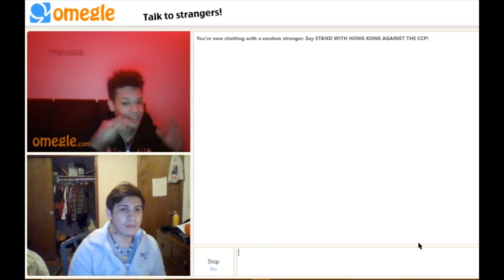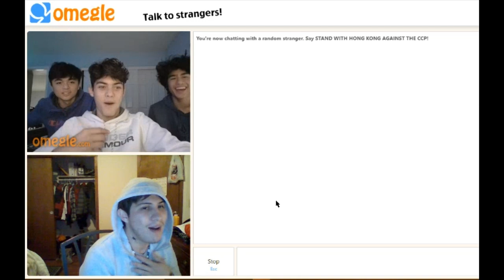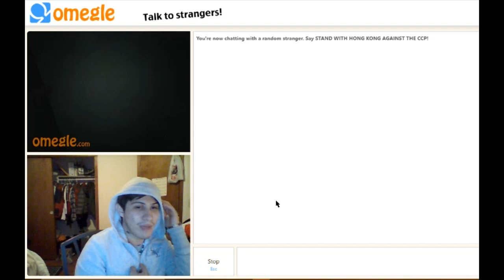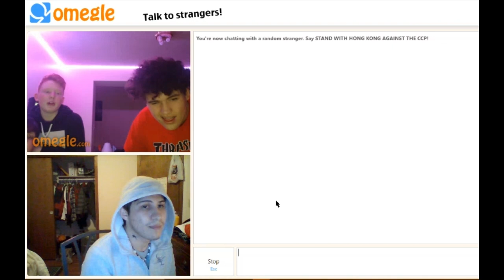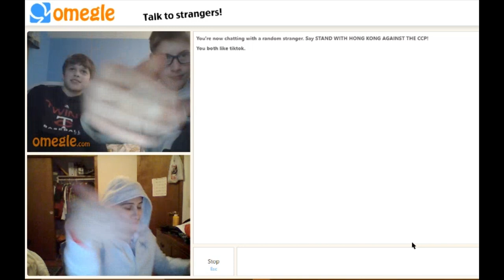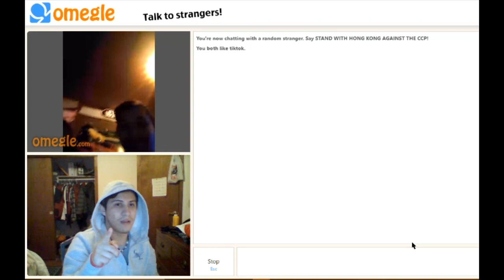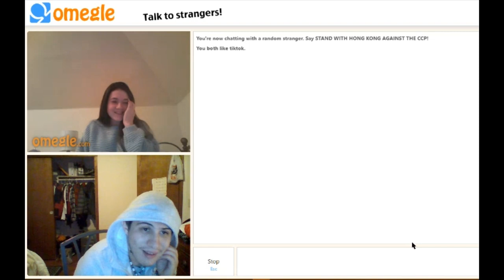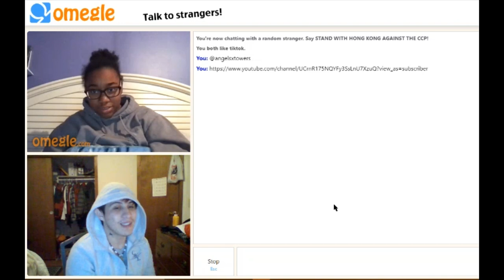Omegle is DEAD. SO i brought 2020 omegle pre corona version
Now that Omegle is dead I have been keeping these old videos so you welcome